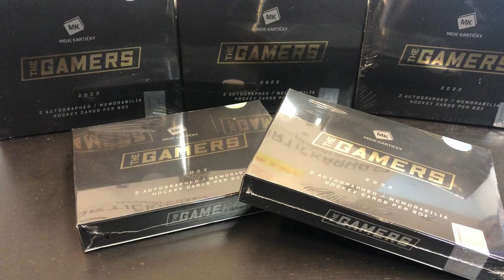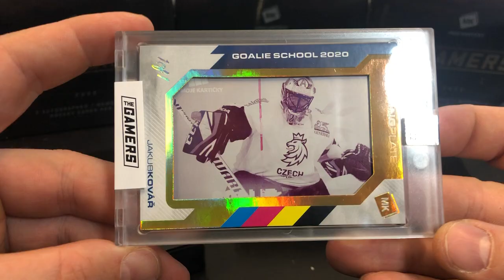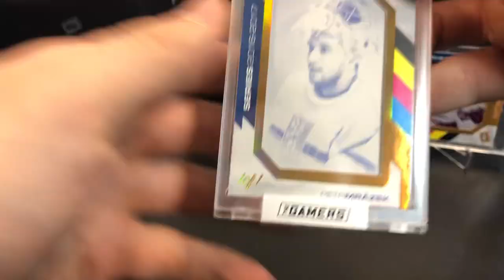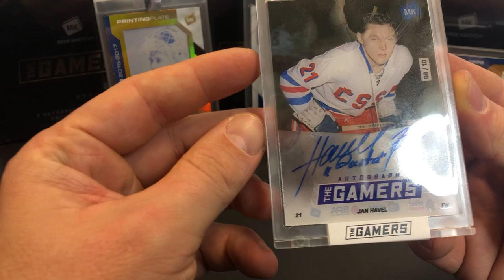2022 MK The Gamers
2022 MK The Gamers

Každý Box obsahuje jednu highendovou podepsanou kartu + 1/1 Printing Plate.
Každá karta je zabalena v magnetickém one touch holderu.
Najděte v boxu podepsané karty Gamers Original,Stars, Semistars/goalies/rookies, Best Captains, Legendy.

Oficiální série české hokejové reprezantace!

Na jaké taháky se můžete těšit? Na luxusně provedených kartách s printing plates, tedy s tiskovými deskami, narazíte na Dominika Haška, Jaromíra Jágra, Martina Ručinského, Davida Pastrňáka, Jakuba Voráčka nebo třeba Pavla Francouze! U podpisovek jsme vsadili na mix legend v čelem s Jágrem, současných reprezentantů, vycházejících hvězd a také borců, na jejichž podpisy narazíte jen málokde a málokdy. Jeden příklad za všechny? Jaroslav Modrý, řízný bek se sedmi stovkami startů v NHL!

Autogramy zvěčnili kartičky od MK Cards také Tomáš Hertl, Jakub Vrána, Filip Chytil, Vladimír Růžička, Jiří Šlégr, Roman Turek, Jaroslav Pouzar, Petr Nedvěd, Jiří Dopita, Roman Čechmánek, František Pospíšil či David Výborný.